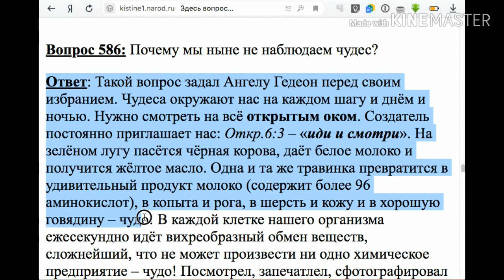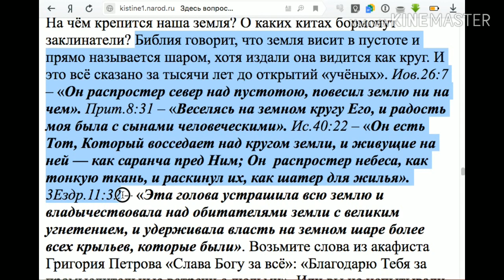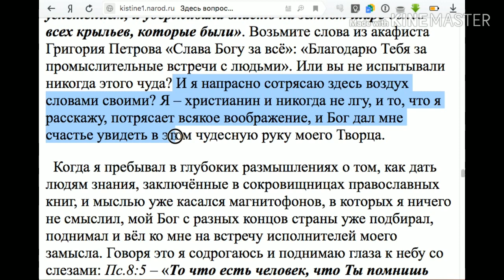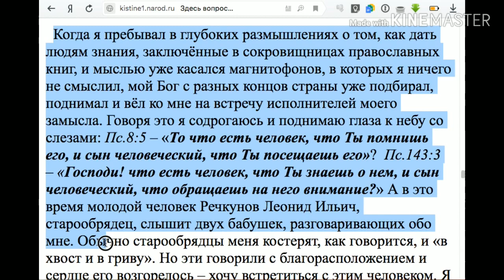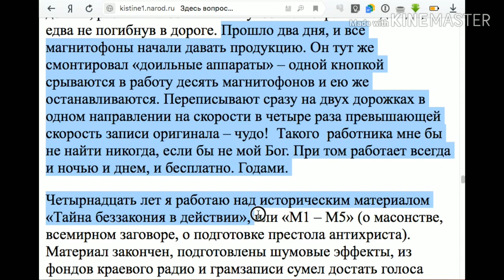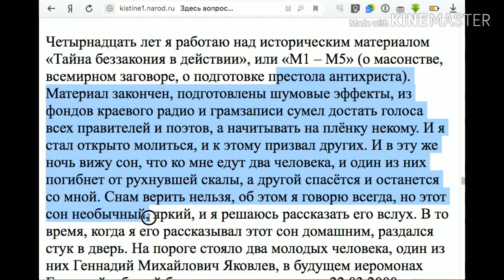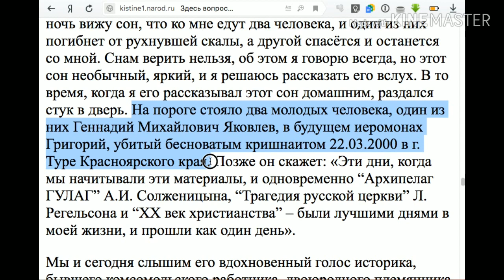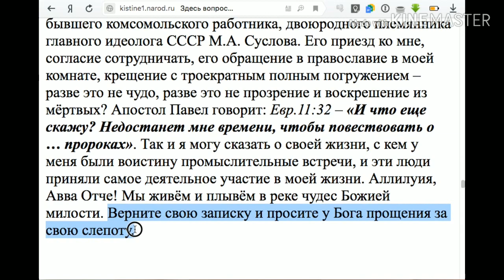586. Почему мы ныне не наблюдаем чудес?